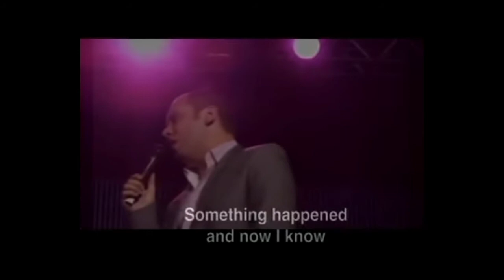Cantor brasileiro cantando com o Gaither Vocal Band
Quem gostaria de cantar uma música junto com o Gaither Vocal Band numa apresentação?
O Fábio cantou, em 2011 quando eles se apresentaram em São Paulo/Brasil.
Conheci o Fábio quando ambos fizemos teste para os Arautos em 2005.
Parabéns, garoto!!!